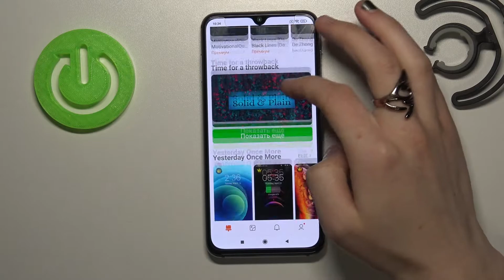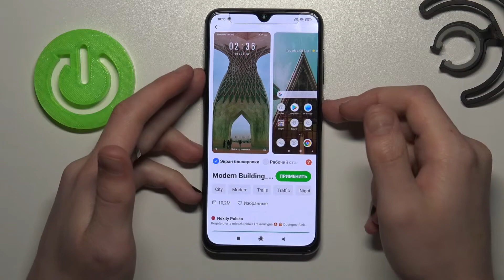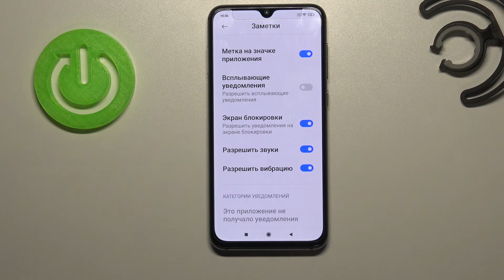Настройка экрана блокировки на телефоне Xiaomi Mi 9 SE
Доброго времени суток, дорогие пользователи Xiaomi Mi 9 SE. Если вы хотите видоизменить экран блокировки на Xiaomi Mi 9 SE, настроить экран блокировки на Xiaomi Mi 9 SE, настроить экран блокировки на Xiaomi Mi 9 SE и настроить другие функции на экране блокировки на телефоне Xiaomi Mi 9 SE, то это видео должно вам помочь.

Как настроить экран блокировки на Xiaomi Mi 9 SE? Где найти функцию настройки экрана блокировки на Xiaomi Mi 9 SE? Как изменить тему на экране блокировки на Xiaomi Mi 9 SE? Как настроить уведомления на экране блокировки на Xiaomi Mi 9 SE? Как запретить уведомления на экране блокировки на Xiaomi Mi 9 SE?